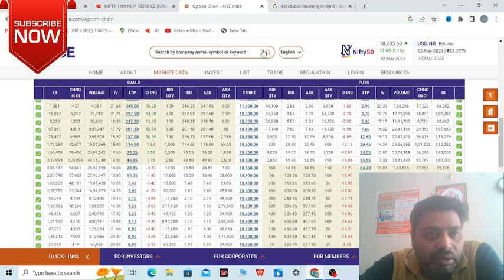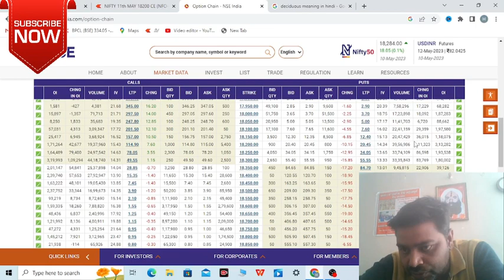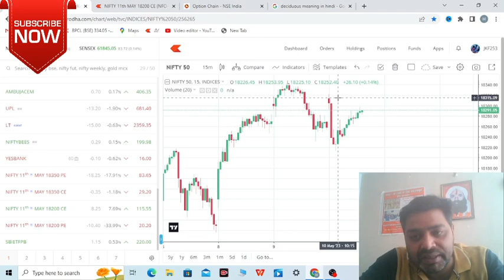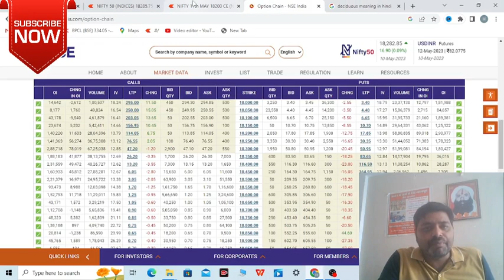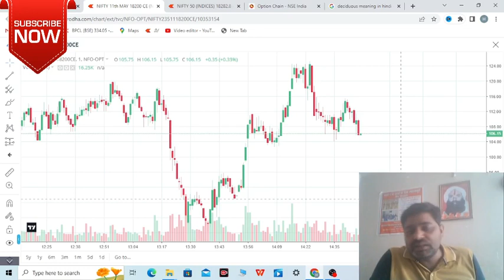बिना चार्ट देखे सिर्फ Option Chain देखकर ट्रेड। live trading profit 3000.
dosto is video me hum log live trade karenge saath hi janege ki aap option chain dekhkar kaise trading kar sakte hai , option chain me support aur resistance kaise find kar sakte hai, option chain dekhkar market ka trend kaise jaan sakte hai, live trading ke samay option chain kaise dekhen.